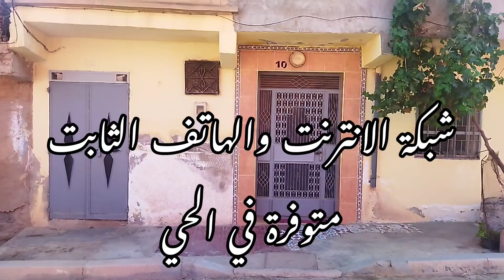همزة..منزل 100متر للبيع بمدينة زايو بثمن مغري